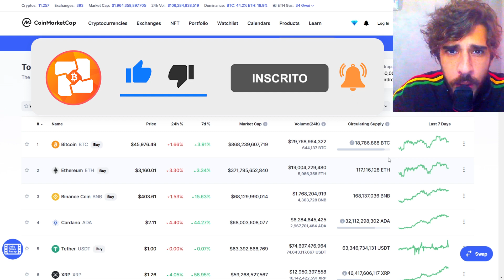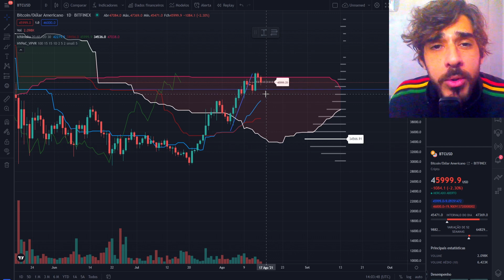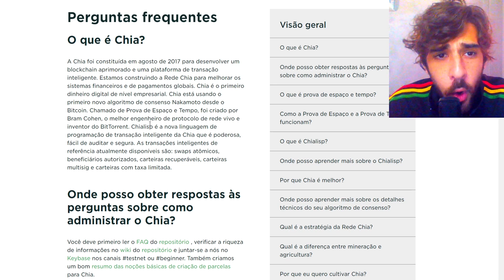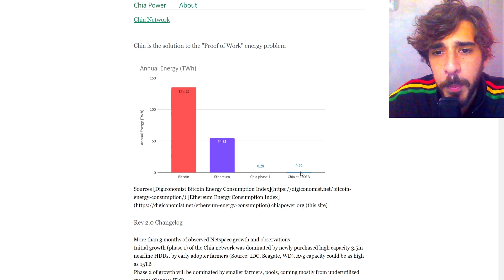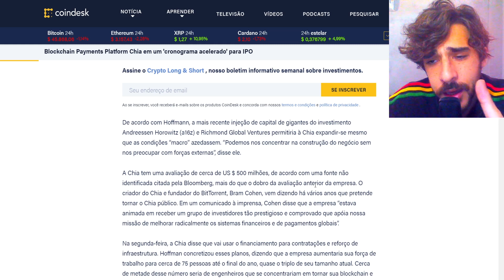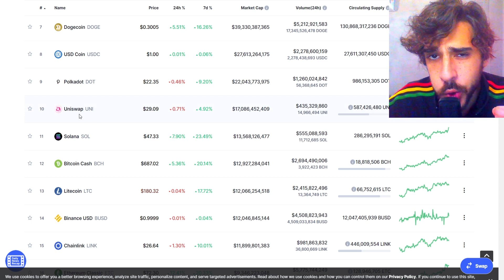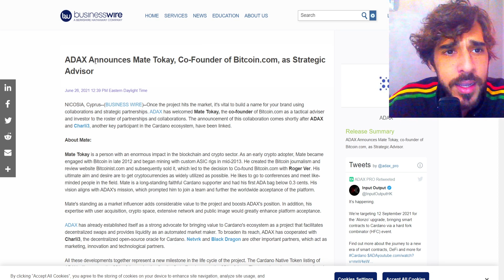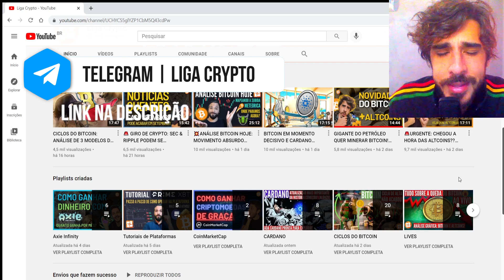DUAS OPORTUNIDADES QUE VOCÊ PODE ESTAR PERDENDO! ALTCOINS MUITO PROMISSORAS. (veja o quanto antes!)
Análise de excelente oportunidades de criptomoedas para bullrun de 2021. Lembrando que nada nesse vídeo é conselho financeiro! Grande abraço e boas pesquisas =)
Projetos: Chia Network, Adax e Charli3(bônus)

00:00​​ Abertura
00:35​​ Introdução com recados
01:13 Situação do Bitcoin
02:19 Altcoin 1 - Chia Network
07:53 Altcoins 2 - ADAX
09:56 Bônus
11:06 Encerramento e Obrigado